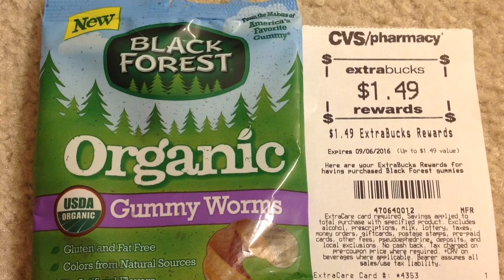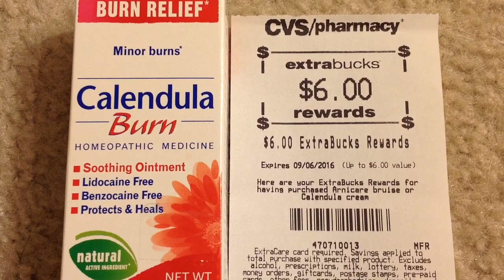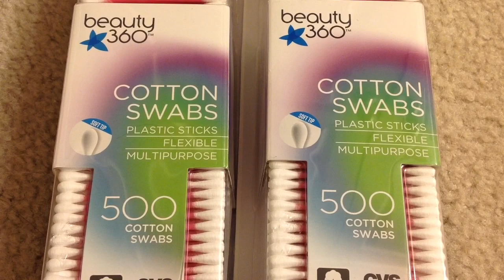CVS Couponing haul 08/07/2016-08/13/2016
Hi everyone.

CHECKOUT 51:

If you are new to checkout 51, it is a rebate App. Currently checkout 51 is offering a $5 welcome bonus for new app users until Jun 15.

IBOTA:

If ur new to ibotta. Ibotta is a rebate App. Currently Ibotta is offering a $10 welcome bonus for new app users.

To get a $10 bonus

2. Log into the app on a unique mobile device

3. Verify 1 rebate with in 30 days of signup...

Once u verify your rebate u will get credited with $10 amount along with the rebate amount.